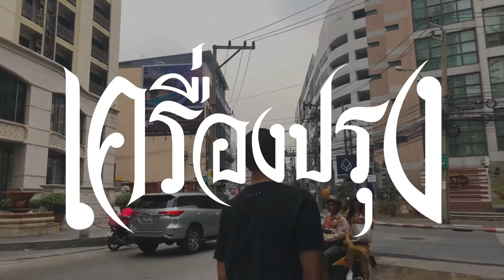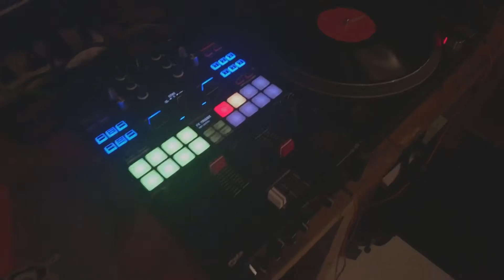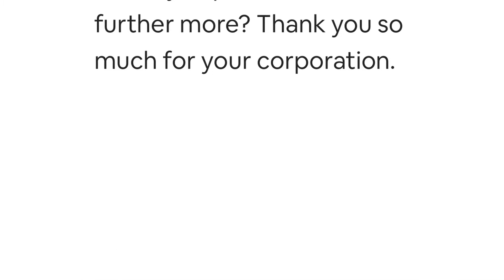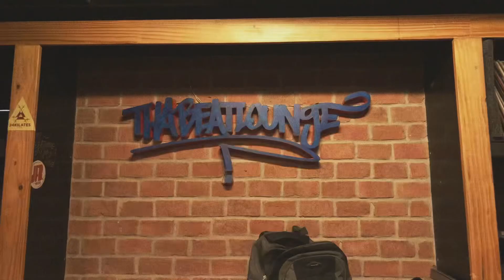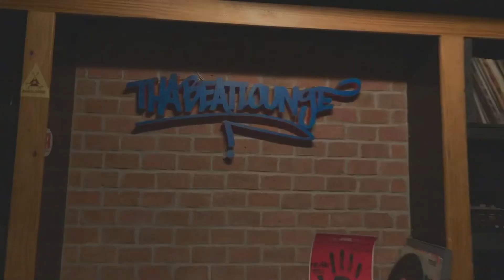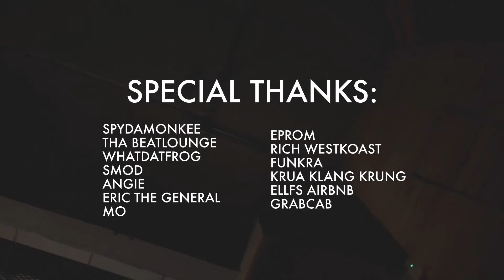545 mini documentary in Bangkok (D-Styles, Pryvet Peepsho, Mike Boo & Excess)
The mini documentary of recording the 545 LP Khruang Phrung in Bangkok Thailand